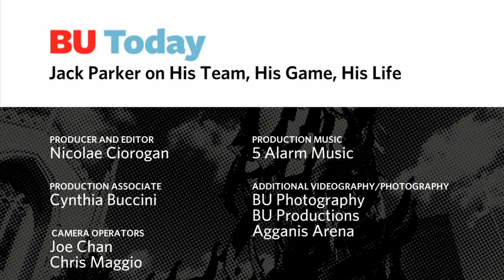Jack Parker Talks About His Team, His Game, His Life (whole interview)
Terrier head hockey coach Jack Parker answers questions fielded from the BU community by Joe Amorosino (COM'92), sports director at Boston's WHDH-TV.